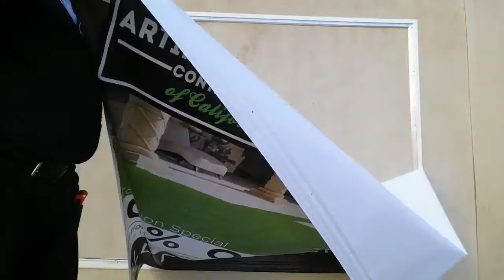Ackland Banner Frame Graphic Removal (Don't blink you might miss it)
Don't blink you might miss how fast this graphic removal happens.
Only Ackland Media Frames makes changeable banner frames this easy to remove (and install).